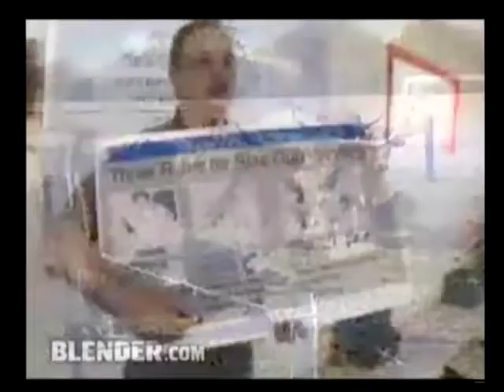The Heavy Shoot Guns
During the 2008 SXSW Festival, Blender magazine brought the UK band "The Heavy" to our range for a fun shoot.